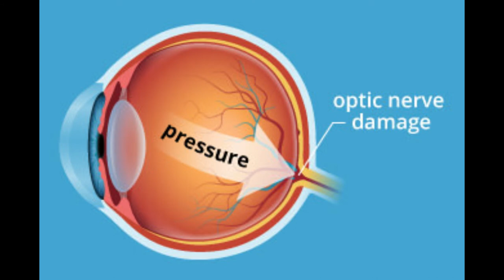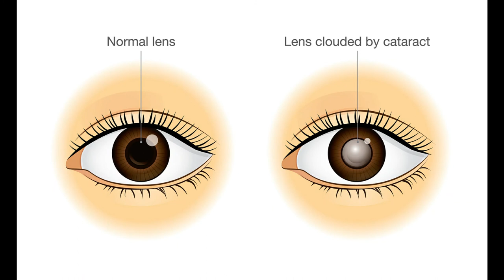CAUSES of BLINDNESS EXPLAINED: D&N Medical Series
This video provides some more information on two types of BLINDNESS. Any further question? Ask us in the comment section below.